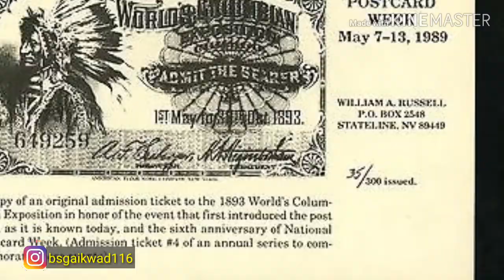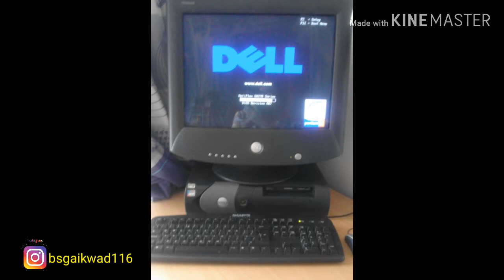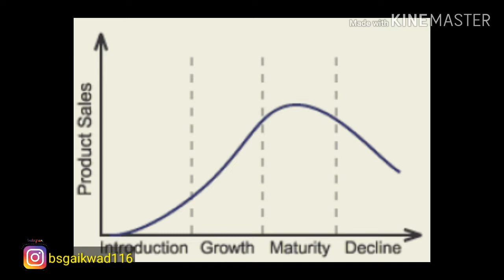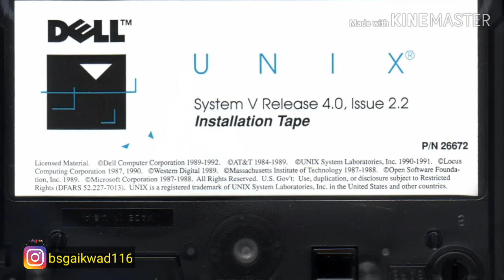Motivational सिर्फ 14 साल की उम्र में इस शक्श ने खड़ी की थी दुनिया की सबसे बड़ी कम्प्यूटर कम्पनी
मित्रों आपके किसी ना किसी के घर में dell कम्पनी का कम्प्यूटर होगा। आज में लेकर आया हूँ एक ऐसा video लेकर जिसमें motivation देने वाले बिज़नेस मैन dell कम्प्यूटर के मालिक माइकल डेल के बारे में बताया है।अगर आपको ये video पंसद आया तो video को like shear and subscribe जरूर करें...और आप मुझे सोशल मीडया पे फॉलो कर सकते है link नीचे है!